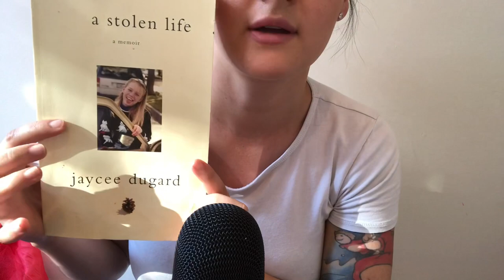ASMR - True Crime {Reading to you} Jaycee Lee Dugard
Sit back and relax while I read to you, A Stolen life, by Jaycee Dugard.

I love true crime documentaries, podcasts, and books so lets enjoy this one together.
This is part 2. I hope you guys enjoy it.

Thanks again for all the love and support.